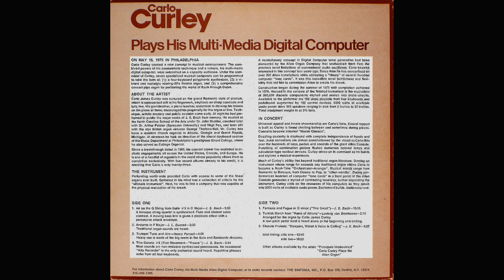Carlo Curley Plays His Multi-Media Digital Computer (Organ) - Vinyl - 1976 - part 4 - Trio #6 - Bach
Trio Sonata No.6 - 1st movement  by Bach. For full description see part 1.